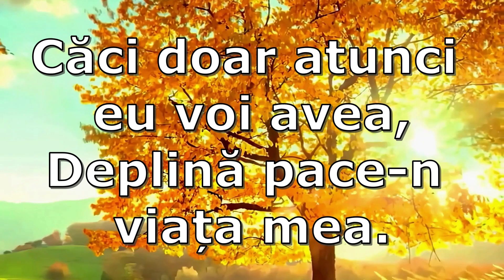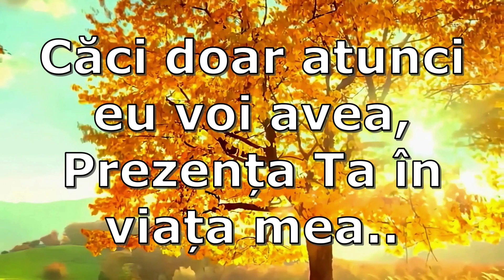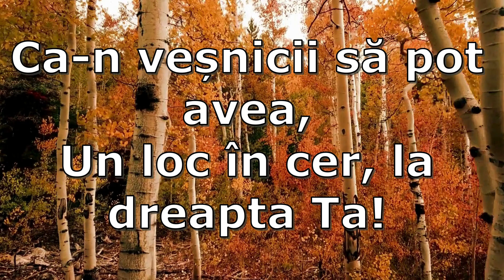Vreau sa rămân in voia Ta !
Prinosul inimii mele
NICU RUSU.